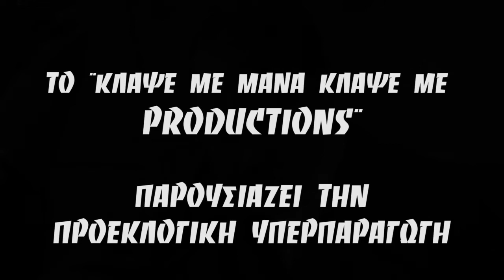ΕΜΕΙΣ ΟΙ ΒΛΑΧΟΙ ΨΗΦΙΖΟΥΜΕ ΟΤΙ ΛΑΧΕΙ Trailer HD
Η ΔΗΜΟΣΙΟΓΡΑΦΙΚΗ ΣΕΛΙΔΑ ΤΗΣ ΑΡΚΑΔΙΑΣ

ΠΛΗΘΩΡΑ ΥΠΟΨΗΦΙΩΝ ΔΗΜΟΤΙΚΩΝ ΣΥΜΒΟΥΛΩΝ.
ΔΙΑΛΕΓΜΑ ΑΠΟ ΤΟ ΣΩΡΟ.